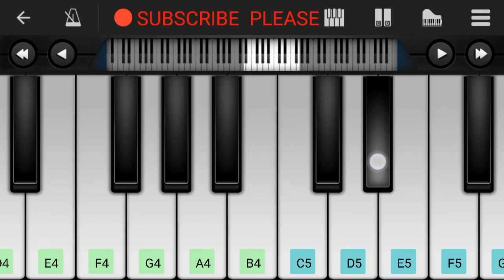Tum Ho Mera Pyar Piano Tutorial|Piano Keyboard|Piano Lessons|Piano Music|learn piano Online